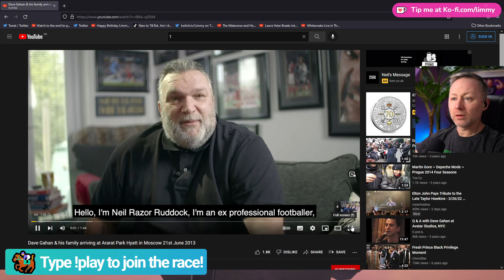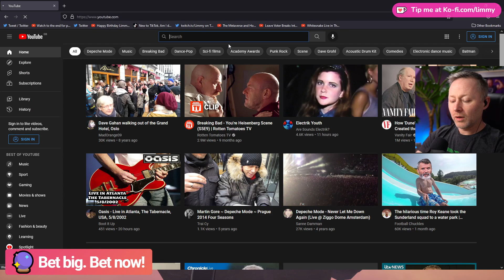Limmy analyses how Gene Simmons and Depeche Mode sign autographs [2022-03-29]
due to copyright concerns
// Support the Benny Harvey Archive by chucking me a tip if you want